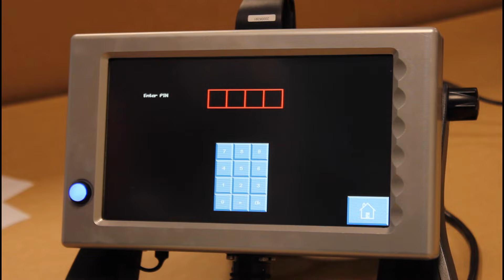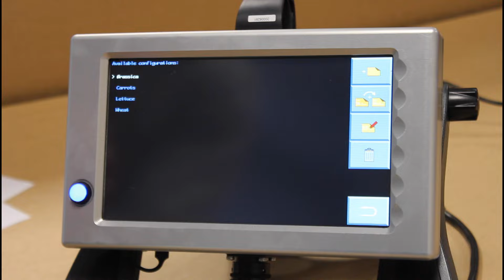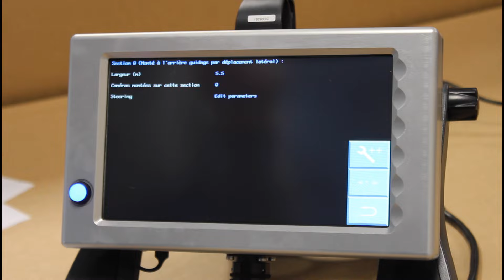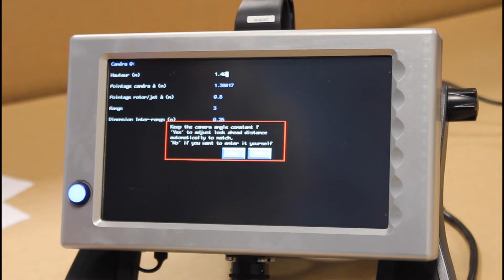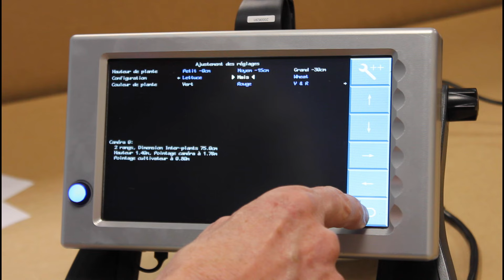Les tutos de Laforge #2 | DynaTrac - Guidage Caméra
T U T O R I E L. 📽

Dans ce tutoriel, découvrez comment configurer simplement une nouvelle culture dans votre console !